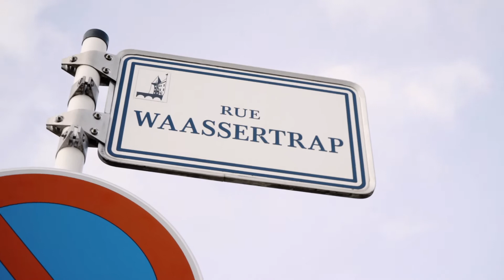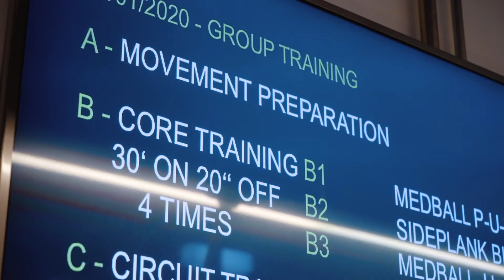BELVAL! - Ep2 - AFORM: e Quartier a Beweegung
Fitness bedeit net: Mënsch géint Maschinn. Et kann ee sech och fit halen ouni vun engem Fitnessapparat bei deen nächsten ze pilgeren. De Jeff Paulus proposéiert a sengem Fitness Coaching Center AFORM zu Bieles Trainingsprogrammer, déi de ganze Kierper mat natierleche Beweegungen aus dem Alldag gläichméisseg fuerderen, a virun allem Spaass maachen. Mir ware bis eran eng Ronn schweessen.

"BELVAL!" ass déi Serie, déi d'Liewen an deem dynamesche Quartier an Zeen setzt.

Fitness n’est pas synonyme de « homme contre machine ». On peut très bien rester en forme sans se limiter aux appareils de musculation. Jeff Paulus du Fitness Coaching Center AFORM à Belvaux propose des programmes d’entraînement qui reposent sur des mouvements qui reproduisent les gestes de la vie quotidienne tout en activant l’intégralité du corps. Transpiration et amusement garantis !

« BELVAL! » est la série qui met en avant l’actualité de ce quartier dynamique.